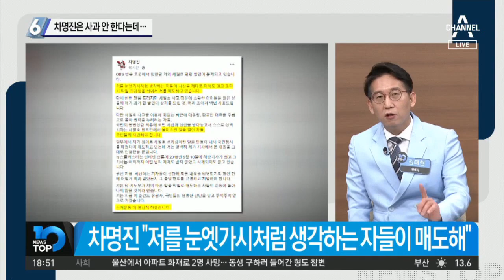3번 허리 숙인 김종인 “한번만”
■ 방송 : 채널A NEWS TOP10 (17:50~19:30)
■ 방송일 : 2020년 4월 9일 (목요일)
■ 진행 : 김종석 앵커
■ 출연 : 김태현 변호사, 이도운 문화일보 논설위원, 김종욱 동국대 정치외교학과 외래교수. 장예찬 시사평론가

[김종석 앵커]
선거날이 다가오면서 선거운동도 꽤 거칠어지고 있습니다. 연이은 돌발 악재에 맞닥뜨려진 김종인 선대위원장이 오늘 오전 긴급기자회견장에서 수차례 허리를 숙였습니다. 오늘 김종인 위원장은 “포기할까 생각했다”는 의미심장한 말을 했습니다.

사과의 내용이 저 한 문장에 함축되어있습니다. 포기하지 않고 마지막까지 해보겠으니 저희에게 힘을 실어달라는 말이 사과, 용서에다가 함축적으로 들어가 있는 겁니다.

[김종석]
사람들이 예상하는 수준보다 과하게 사과하는 것 자체가 김종인 위원장의 필사적 전략인 겁니까?

[이도운 문화일보 논설위원]
위기관리매뉴얼에 따라 충실히 사과했다고 보면 됩니다. 어제까지가 여론조사가 끝나는 날이었고 오늘부터는 ‘깜깜이 시기’로 들어가기 때문에 오늘 여론이 굉장히 중요합니다.

[김종석]
사과 내용보다 또 하나 이목이 집중되는 것은 따로 있었습니다. 박형준 선대위원장은 뒷짐을 지고 고개를 숙여서 재차 논란이 되고 있습니다.

저는 뒷짐을 지었다고 해서 진정성 없는 사과라고 판단하지는 않습니다. 지금 통합당은 국민정서와 동떨어진 막말 때문에 비판받고 있습니다. 진위와는 상관없이 국민이 오해할 여지를 남겼다면 정치적으로 문제입니다. 이번 사건도 마찬가지입니다. 사과를 받는 국민이 보기에는 불편하다면 정치적으로 봤을 때는 실수한 것이죠.

[김종석]
그리고 막말로 제명당한 차명진 후보는 사과하지 않고 (자신의 잘못과 제명처리) 인정을 안 하는 것 같습니다.

[김태현]
일단 반발하는 겁니다. 차명진 후보는 인터넷 언론에 난 기사를 보고 인용했을 뿐이라며 팩트 여부가 중요하다고 합니다. 당 입장에서는 팩트 여부를 따질 시간이 없습니다. 일단 중도유권자 표심을 생각해서 강하게 제재한 겁니다.